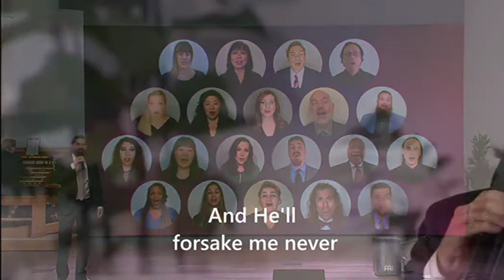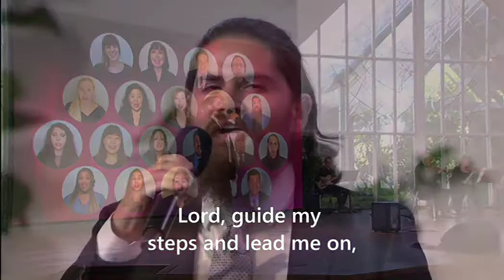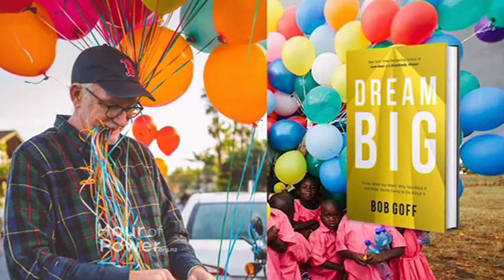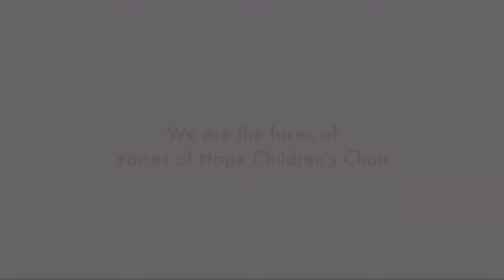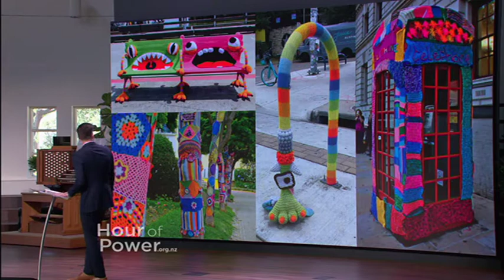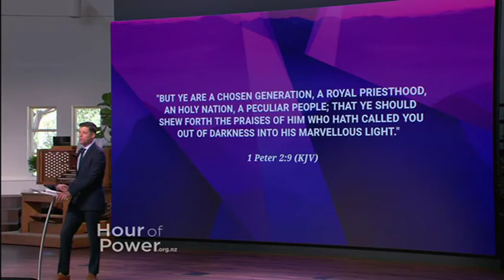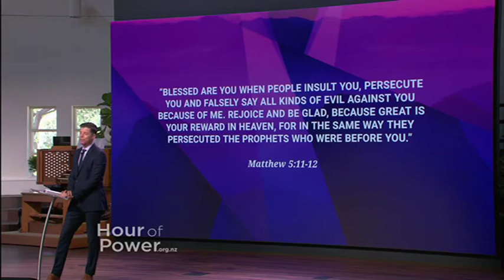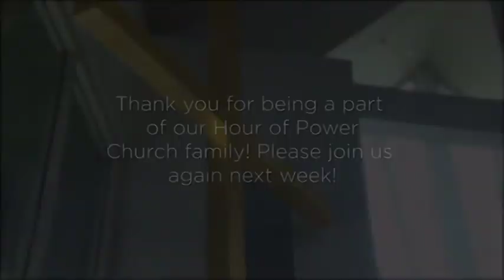You are a Peculiar People - Hour of Power New Zealand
This week, Pastor Bobby teaches about being "weird" for God; "I’m not encouraging you to be weird as much as I’m encouraging you to love God so much, to live for Him with such fire and such a passion and such a desire that you don’t care about what other people think. ”

Bobby's special guest this week is Bob Goff; a lawyer, a professor, and a much-loved author. Bob introduces us to The Oaks (a retreat and former summer camp that Pastor Bobby attended as a child) and shares about his new book, Dream Big.

50th Anniversary Clip: On January 29, 1995, producer and songwriter David Foster was an interview guest on the Hour of Power. This interview aired in Hour of Power service #1305 and plays today as an introduction to Voices of Hope Children’s Choir singing “We Are the World” via video link.

Arnold Geis sings with the video-linked choir “I Walk with God”, and Sean Oliu & the Coastline Cowboys sing “His Name is Jesus” and “Glory”. (Sean describes himself as “a singer and songwriter for both types of music, Country & Western”!)